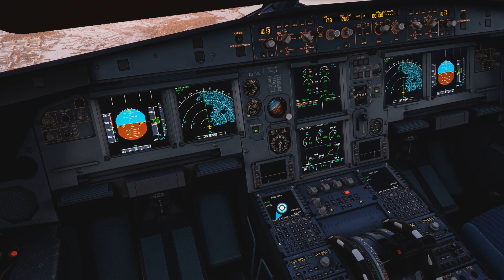MSFS2020.Tartu-Tallinn.Airbus A320 SmartLynx Estonia.Fenix Simulations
Gameplay
PC Specification
GT77­12UHS­024NL MSI Titan GT77 12U, UHD 120Hz, i9, 64GB, 2TB,
RTX3080Ti, must ­ Laptop
FSRealistic
SweetFX mod
Fenix Simulations